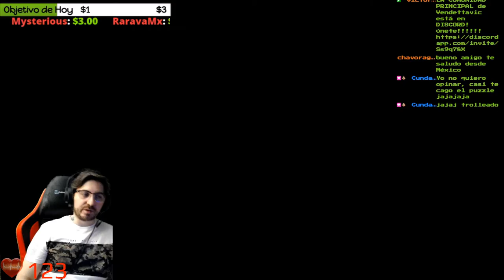💀BOSS: PYRAMID HEAD💀🕹️SILENT HILL 2 Blind Run en Difícil/Difícil🕹️🔴Ep.16🔴